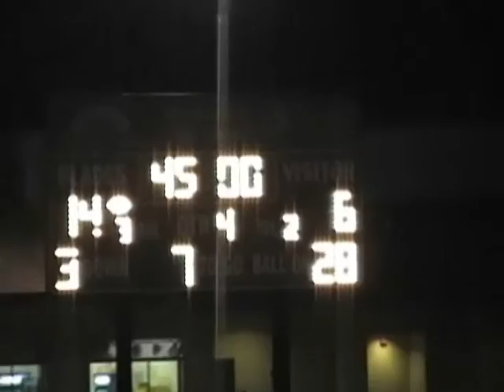East Bakersfield Football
Big blue #76 is a beast